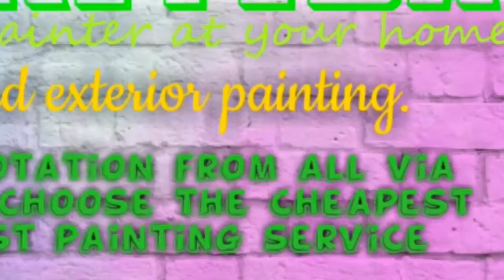CURITIBA HOUSE PAINTING SERVICES 》Painter at your home ◇ near me ☆ Interior & Exterior ☆ Work◇♧